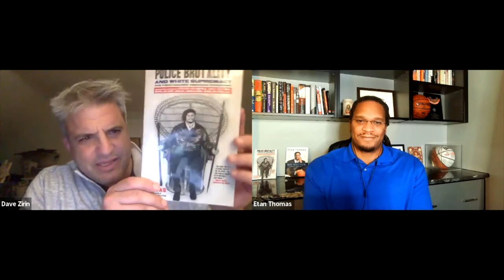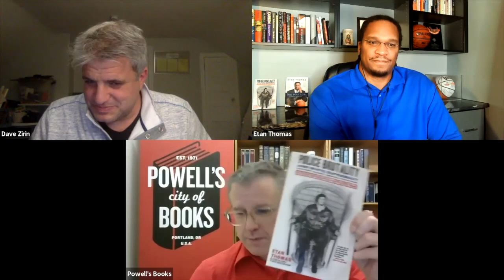Etan Thomas presents Police Brutality and White Supremacy in conversation with Dave Zirin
In his new book, Police Brutality and White Supremacy: The Fight Against American Traditions (Edge of Sports), Etan Thomas, an 11-year NBA veteran, weaves together his personal experiences with police violence and white supremacy with multiple interviews of family members of victims of police brutality like exonerated Central Park Five survivor, Raymond Santana, and Rodney King's daughter, Lora Dene King; as well as activist athletes and other public figures such as Steph Curry, Chuck D, Isiah Thomas, Sue Bird, Jake Tapper, Jemele Hill, Stan Van Gundy, Kyle Korver, Mark Cuban, Rick Strom, and many more. Thomas speaks with retired police officers about their efforts to change policing, and white allies about their experiences with privilege and their ability to influence other white people. Thomas also examines the history of racism, white supremacy, and the prevalence of both in the current moment. He looks at the origins of white supremacy in the U.S., dating back to the country's inception, and explores how it was interwoven into Christianity — interviewing leading voices both in and outside of the church. Finally, with prominent voices in the media and education, Thomas discusses the continued cultivation of these injustices in American society. Police Brutality and White Supremacy demands accountability and justice for those responsible for and impacted by police violence and terror. Thomas was joined in conversation by Dave Zirin, sports editor for The Nation and author of The Kaepernick Effect: Taking a Knee, Changing the World.